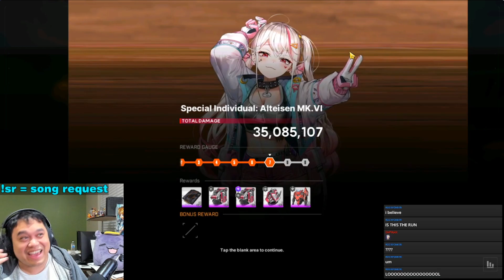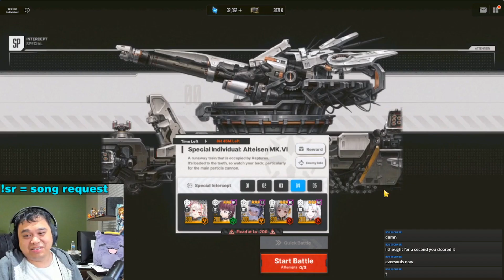was using my 0* jackal then WTF HAPPENED TO ALTEISEN? CLEAR? | special individual interception train